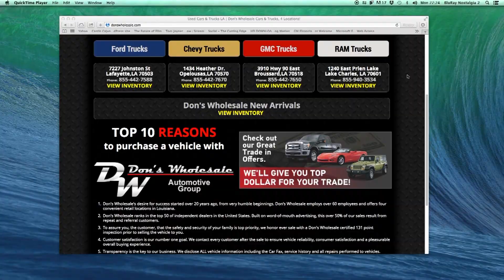Only a Few Days Left to Enter, Event Jan. 10, 2015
Win a fully outfitted trip with the Castin’ Cajun by registering for free Join Tony on his personal boat at one of his favorite spots! You and a friend can spend the day enjoying the best fishing Louisiana has to offer with your own personal guide, the Castin’ Cajun. Other prizes include gas cards, fishing gear, t-shirts, rod cuzzies, gift cards, an ice chest, and so much more.
Join us on Saturday, January 10th for the big event drawing at Don’s Wholesale. At the event, we will provide BBQ, giveaways, huge sales deals, and talk trucks and fishing with the Castin’ Cajun! You don’t want to miss it! Register Now!